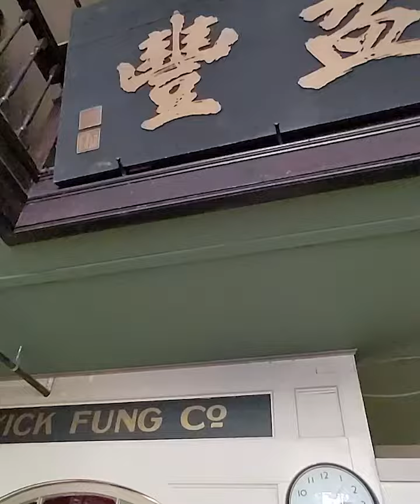Wing Luke Museum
If you are ever in Seattle and are a history buff, especially in Asian American history, be sure to include Wing Luke Museum as one of your pit stops.

Located in the Chinatown International District, this unassuming three-story building is a treasure trove of history that brings you back to the past and lets you step into the shoes of Asian laborers who immigrated to the United States searching for a better life.

I highly recommend taking the daily tours, as they allow you to access different parts of the museum and hear from the museum guide, who shares stories about the history of Asian Americans in Seattle.